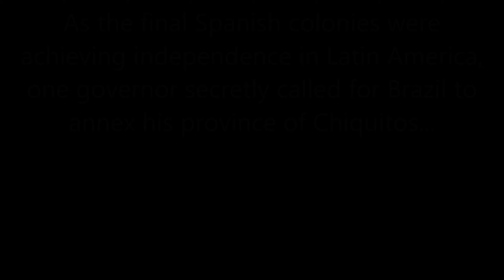The Brazilian Invasion of Chiquitos: Every Day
In 1825, a the governor of Chiquitos in Bolivia offered the province to Brazil. An army took up the call without permission of the emperor, nearly causing Bolivar and Sucre invading Brazil.

Sources:
- "La Invasión Brasileña a Chiquitos,” Gobierno Autónomo Departamental de Santa Cruz.
- Sena, Ernesto Cerveira. “‘El Defensor de La Frontera’: A Trajetória de Sebastián Ramos E as Disputas Fronteiriças (Brasil-Bolívia, 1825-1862).” Tempo 26, no. 1 (2020): 92–122.
- Seckinger, Ron L. “The Chiquitos Affair: An Aborted Crisis in Brazilian-Bolivian Relations.” Luso-Brazilian Review 11, no. 1 (1974): 19–40.